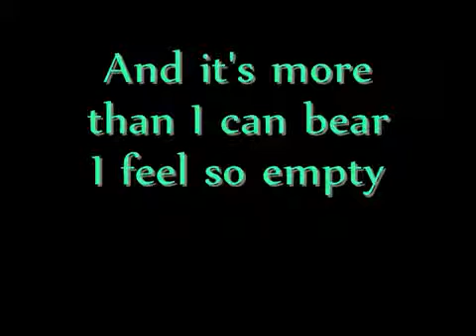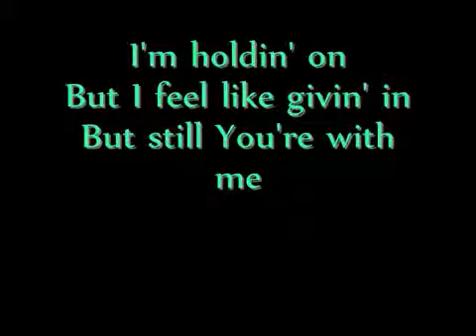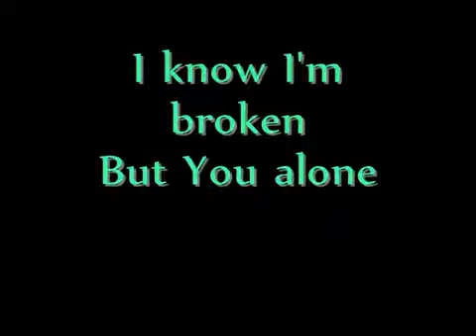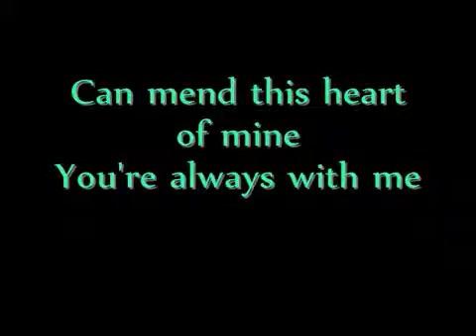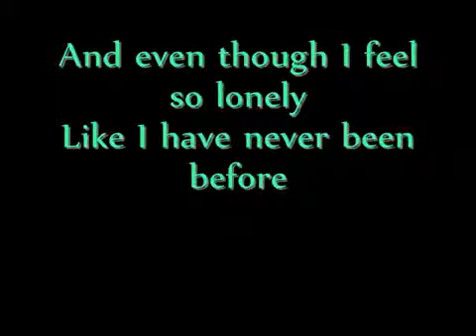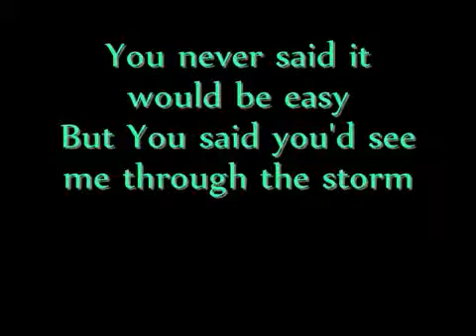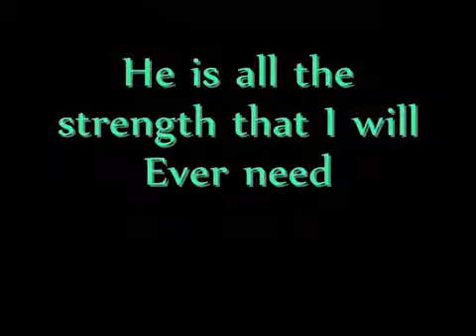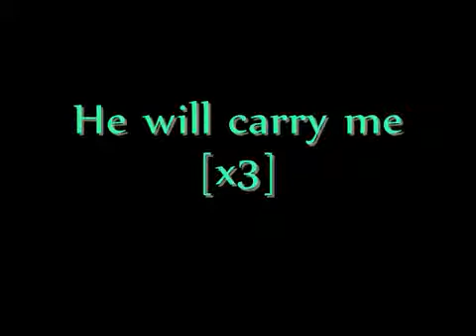mark schultz He will carry me